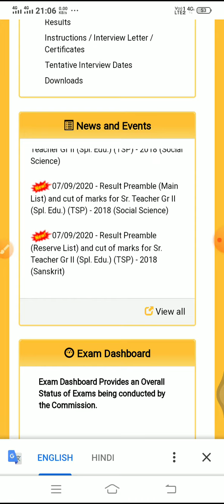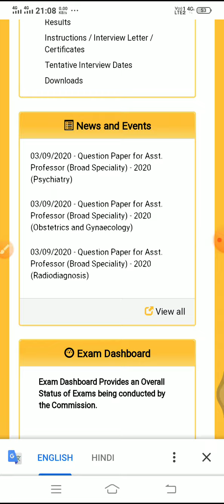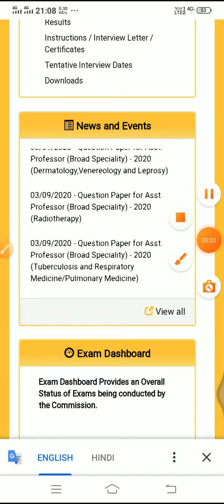21 सितंबर से ग्रुप B कि काउंसलिंग हो सकती है